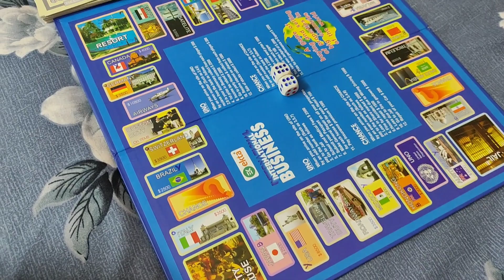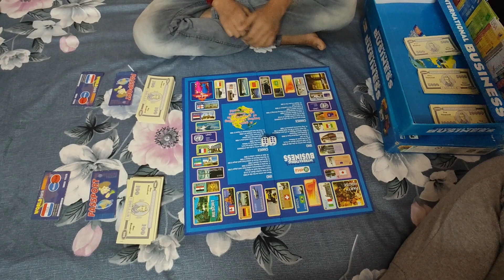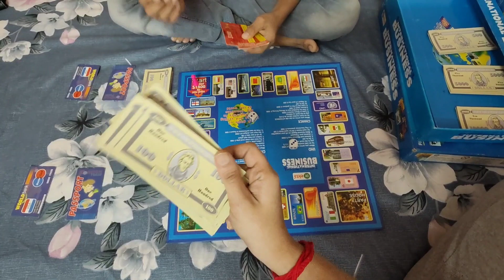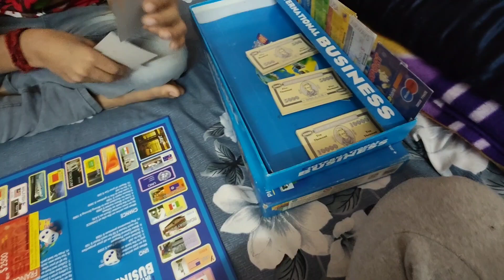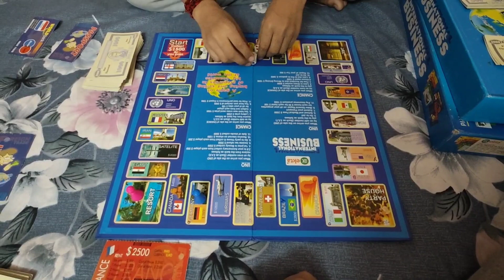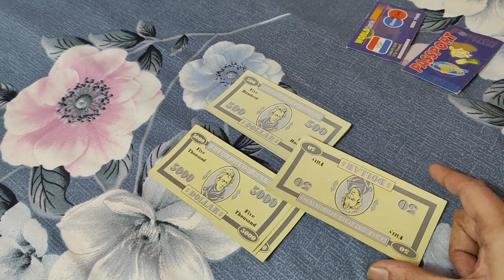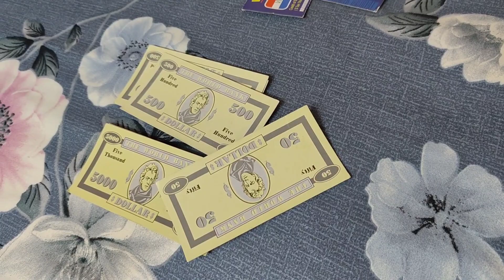GAME KHELA PAR KON JEETA | DAILY VLOG- VLOGGING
MUMBAI || Middle Class People Life Style | Mumbai routine lifestyle | vlog in Mumbai ‎@nishavlog09

mumbai vlog
vlog
vlogger
daily vlog
update vlogs
information with blogging
mumbai life vlog
mumbai life video
mumbai and village life video
mumbai living blog
mumbai mallu lifestyle
mumbai life blog
mumbai lifestyle blogger
mumbai college life vlog
daily vlogger parody reaction
daily vlog by lakhneet
vlog music
vlog with songs
vlog mobile se edite kaise karein
vlog vlogger vlogging short

@Parinda09 giving me support💪 because I am working very hard, I have no helper 👷 I am doing multiple work any difficult conditions.  so please giving me support💪

YouTube▶️ पर आपकी खोज
 मुंबई व्लॉग
 वीडियो लॉग
 व्लॉगर
 दैनिक व्लॉग
 वीलॉग अपडेट करें
 ब्लॉगिंग के साथ जानकारी
 मुंबई लाइफ व्लॉग
 मुंबई लाइफ वीडियो
 मुंबई और गांव का जीवन वीडियो
 मुंबई लिविंग ब्लॉग
 मुंबई मल्लू जीवनशैली
 मुंबई लाइफ ब्लॉग
 मुंबई लाइफस्टाइल ब्लॉगर
 मुंबई कॉलेज लाइफ व्लॉग
 दैनिक व्लॉगर पैरोडी प्रतिक्रिया
 लाखनीत द्वारा दैनिक व्लॉग
 दैनिक व्लॉग शॉर्ट्स
 व्लॉग वीडियो कैसे बनाएं
 व्लॉग पृष्ठभूमि संगीत
 व्लॉग संगीत
 गानों के साथ व्लॉग करें
 वीलॉग मोबाइल से एडिट कैसे करें
 व्लॉग व्लॉगर व्लॉगिंग संक्षिप्त